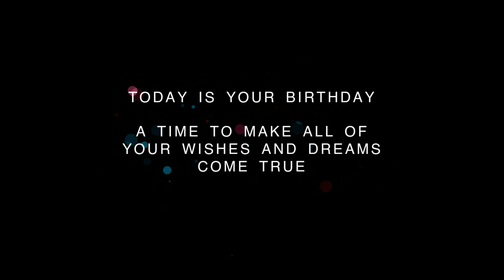❤️ Happy Birthday Celebration on June 28